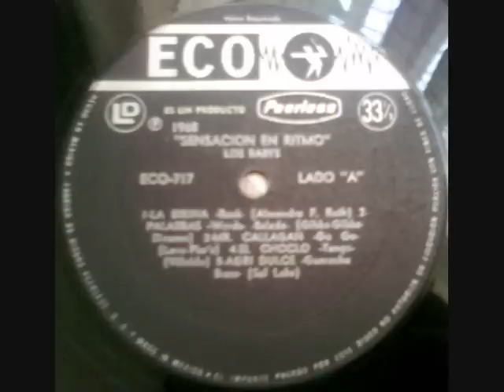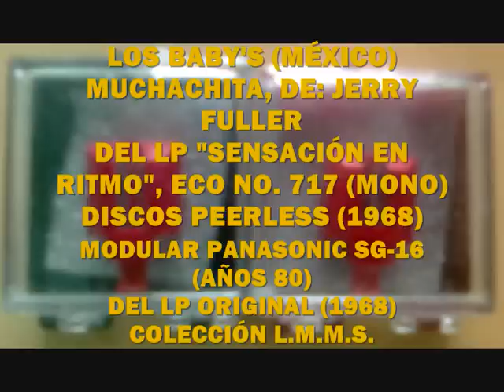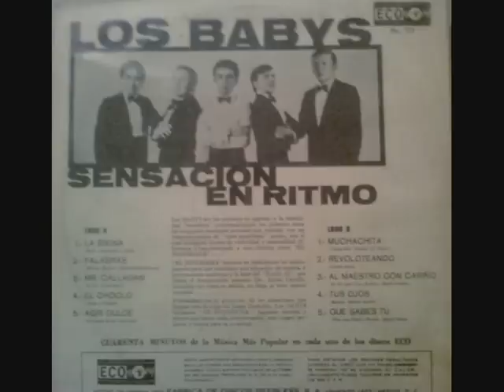LOS BABY'S. MUCHACHITA. DISCOS PEERLESS-ECO, 1968 (MONO) DEL VINIL.wmv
Buena versión instrumental del tema que llevara a la fama al grupo The Union Gap, grabada en el año de 1968. Los Baby's fueron formados por los Hermanos Ávila Aranda: Armando (Bajo), Carlos (Requinto), Emilio (Batería) y Enrique (Armonía), todos originarios de Tizimín, Yucatán; y el excelente organista Pablo Linares, oriundo de Irapuato, Guanajuato. Disfruten este clásico dedicado a todas las muchachitas, primer tema del "Lado B" del disco de vinil ECO-717, editado por Peerless en 1968 ("scratch" incluido).